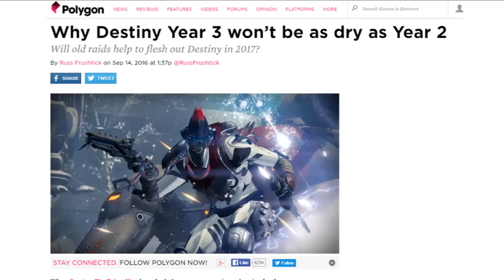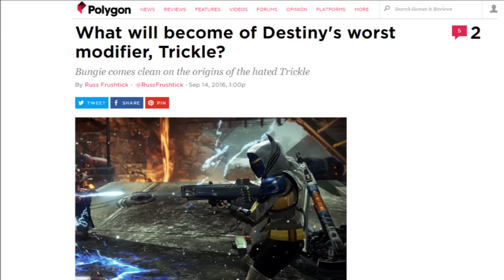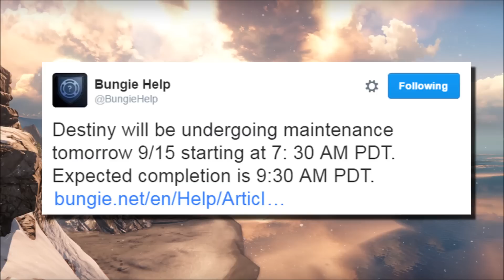Destiny - YEAR 3 DLC! OLD RAIDS RETURNING?!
Rise of Iron News! Year 3 DLC! Old Raids Returning?!